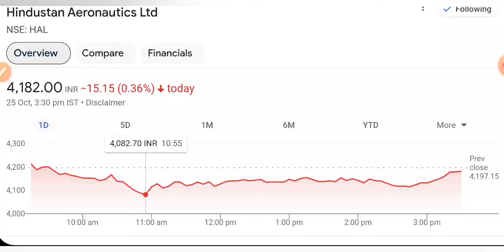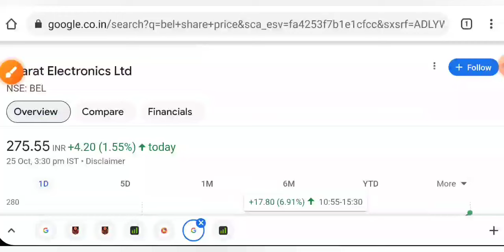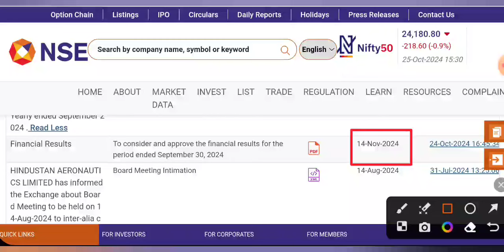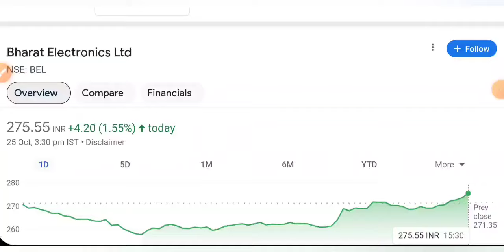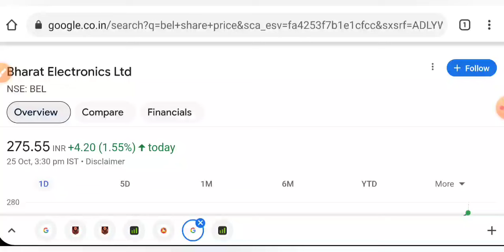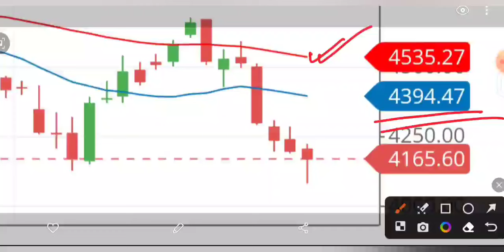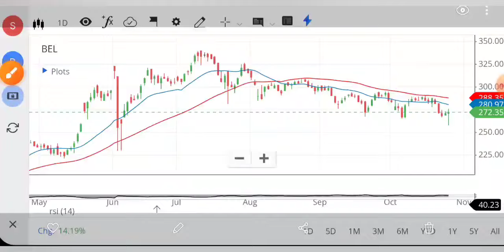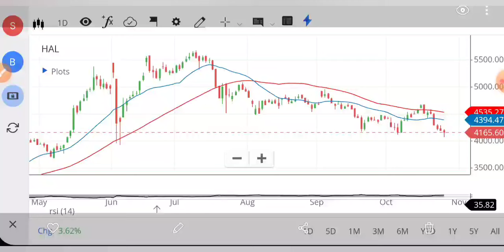HAL SHARE LATEST NEWS 🔥 BEL SHARE NEWS • HAL SHARE PRICE ANALYSIS • STOCK MARKET INDIA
मेरा नाम है AVIJIT DEBNATH
Stock Market INDIA YouTube Channel owner

please follow me on 👇 for fast update

share market
stock market